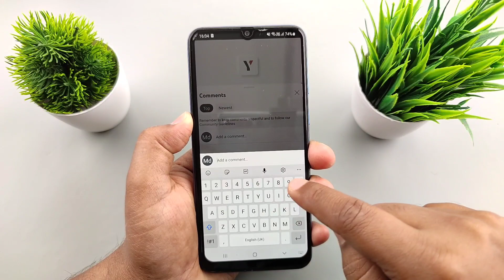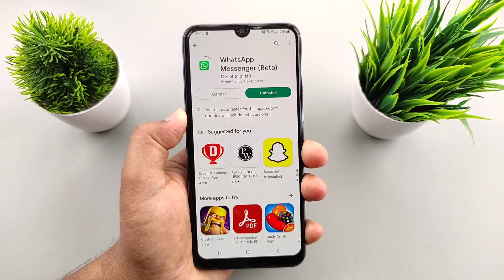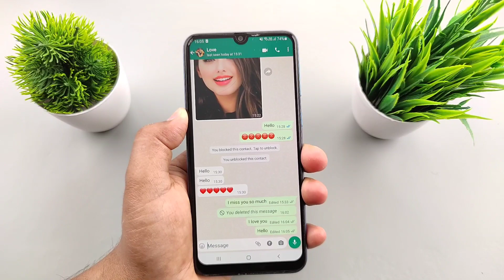Amazing WhatsApp New Update & tips and tricks | WhatsApp useful update